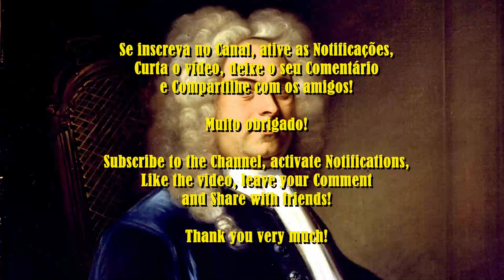🎻 Händel – Música Aquática – Suíte nº 3 em Sol Maior, HWV 350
George Frideric Handel foi um compositor alemão-britânico famoso por suas óperas e oratórios. Ele nasceu em 1685, em uma família indiferente à música, e recebeu treinamento musical em Halle, Hamburgo e Itália antes de se estabelecer em Londres em 1712 e se naturalizar súdito britânico em 1727. Fortemente influenciado pelos compositores do barroco italiano e médio -Tradição coral polifônica alemã, fundou três companhias de ópera comercial em 15 anos, para abastecer a nobreza inglesa com ópera italiana. Em 1737 ele teve que lidar com um colapso físico, mudou de direção e se dirigiu à classe média: ele fez uma transição para as obras corais inglesas. Após seu sucesso com o Messias (1742), ele nunca mais interpretou uma ópera italiana. Handel teve sucesso com suas apresentações do Oratório inglês sobre temas míticos ou bíblicos. O pathos do oratório de Handel é ético, santificado não pela dignidade litúrgica, mas pelos ideais morais da humanidade. Quase cego e tendo vivido na Inglaterra por quase cinquenta anos, ele morreu um homem respeitado e rico.

Música Aquática – Suíte nº 3 em Sol Maior, HWV 350

Música Aquática (em inglês: Water Music) é uma coleção de movimentos orquestrais, frequentemente divididos em três suítes, compostas por George Frideric Handel. Sua estreia se deu em 17 de julho de 1717, após o rei Jorge I encomendar um concerto para ser executado sobre o rio Tâmisa. O concerto foi executado originalmente por cerca de 50 músicos, situados sobreu uma barca nas proximidades da barca real, a partir da qual o monarca escutava a peça com seus amigos mais próximos, incluindo Anne Vaughan, Duquesa de Bolton, a Duquesa de Newcastle, a Condessa de Darlington, Condessa de Godolphin, Madame Kilmarnock, e o Earl das Órcades. As barcas, que se dirigiam a Chelsea ou Lambeth, e deixando a festa pouco depois da meia-noite, aproveitavam-se das marés do rio. O rei Jorge teria gostando tanto das suítes que pediu a seus músicos, já esgotados, que tocassem-na por três vezes durante o tempo do percurso.

I. Sarabande
II. Rigaudon
III. Minuet
IV. Gigue

Compositor: Georg Friedrich Händel
Artista: Bath Festival Orchestra

Water Music – Suite nº 3 in G major, HWV 350 de Georg Friedrich Händel é licenciada de acordo com a licença Atribuição 1.0 da Creative Commons.

*Ajude o Canal R&A Musics and Sounds* comprando produtos através dos links abaixo. Use o link conforme o seu país (ou o link americano para compras internacionais), pois assim você estará ajudando a manter o nosso canal ativo.
Use the link according to your country (or the American link for international purchases), as this will help to keep our channel active.)

*Celulares e Smartphones (Brasil)
*Cell Phones and Accessories (USA)

*Computadores e Informática (Brasil)
*Computers and Tablets (USA)

*Games e Consoles (Brasil)
*Videogames (USA)

*Eletrônicos e Tecnologia (Brasil)
*Electronics (USA)

*Eletrodomésticos (Brasil)
*Home & Kitchen (USA)

*E-Readers e Acessórios (Brasil)
*E-Readers and Accessories (USA)

*Loja de Livros (Brasil)

Muito obrigado!